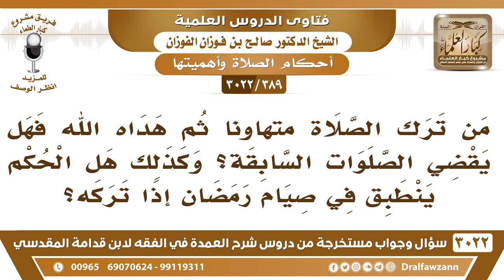[389 -3022] من ترك الصلاة والصيام تهاونا ثم هداه الله فهل يقضي الصلوات والصيام السابقة؟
-"[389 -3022] السؤال: من ترك الصلاة متهاوناً ثم هداه الله فهل يقضي الصلوات السابقة؟ وكذلك هل الحكم ينطبق في صيام رمضان إذا تركه؟
الجَوَابُ: صيام رمضان إذا تركه فقط ترك الصيام يقضيه بلا شك، ما يسقط عنه، لكن في الصلاة إن تركها متعمداً لتركها، فهذا عند المحققين يكفر الكفر الأكبر، فيتوب إلى الله ويحافظ على الصلاة في المستقبل، لأنه دخل في الإسلام من جديد، أما عند الجمهور الذين يقولون: أنه لا يكفر الكفر المخرج من الملة، فهذا يقضي الصلاة عندهم، إذا تاب يقضي الصلاة التي تركها، نعم.
للاشتراك في قناة الشيخ صالح الفوزان

للاستفسار والإقتراحات والدعم
رئيس الفريق
لمشروع كبار العلماء